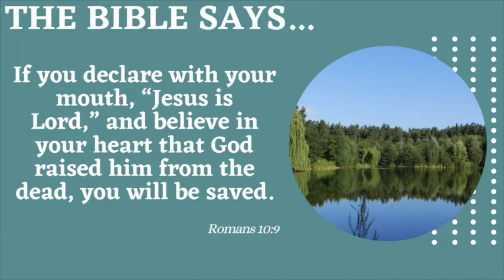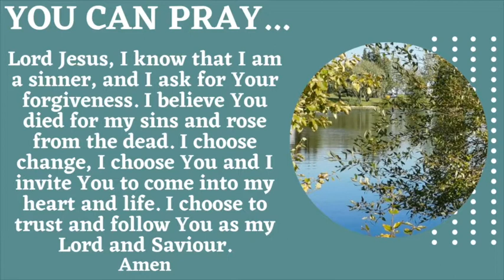ICF - John Macquarrie - East of Eden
It's always a delight to have John Macquarrie share with us and today he walks us through a very familiar passage showing how it's still relevant today.